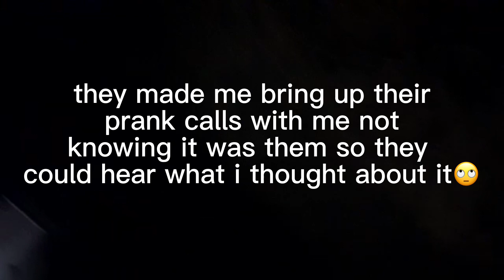ALRIL FOOLS PRANK CALL ON OUR ANONYMOUS CAMER WOMAN/EDITOR | CGP Productions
God bless🙏